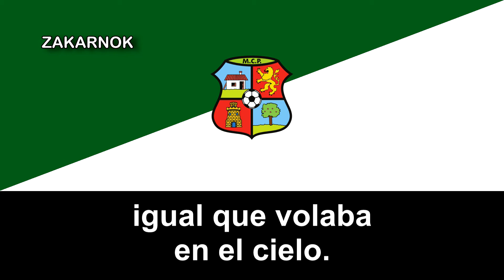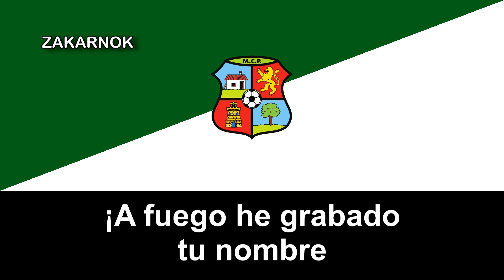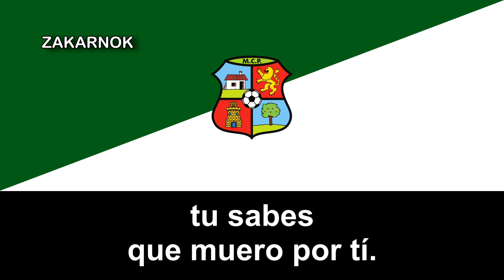Himno del Moralo CP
El Moralo CP es un equipo de fútbol español de Navalmoral de la Mata (Cáceres). Fue fundado el 4 de julio de 1923 como Moralo CF para llamarse posteriormente Moralo CP a partir del 14 de mayo de 1955 por un proyecto en el que se iba a abarcar más deportes en una futura ciudad deportiva.

Ha disputado varias temporadas en Tercera División y algunas temporadas en Segunda División B.

Su equipo filial es el CD Navalmoral.